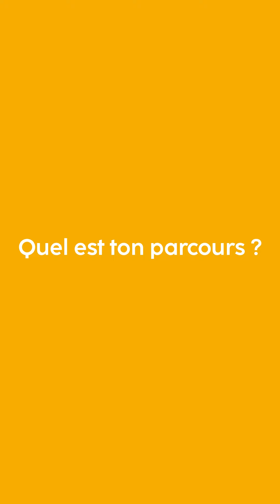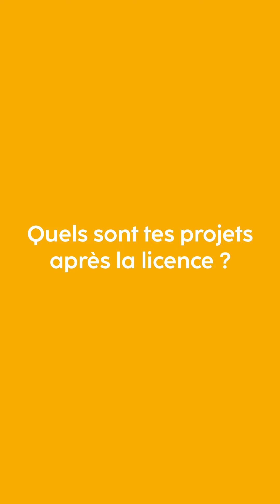Témoignage : Raphaëlle - Licence pro GENA 2023/2024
🗣️ Raphaëlle nous parle de sa licence pro Gestion agricole des espaces naturels ruraux (GENA) et de son alternance.

La licence pro GENA vous intéresse ?